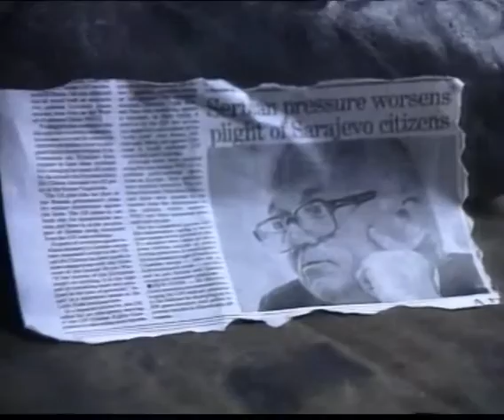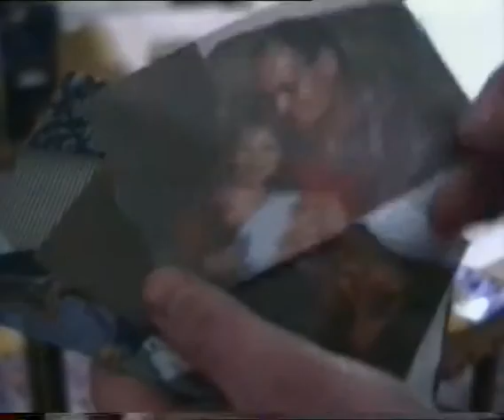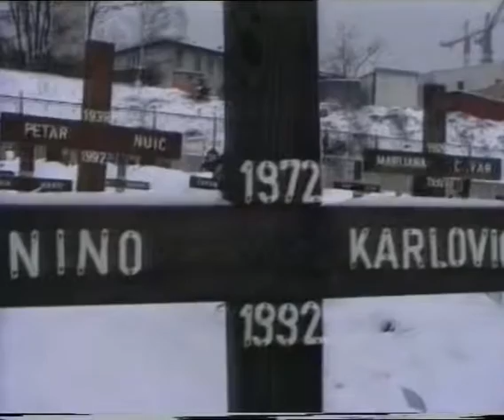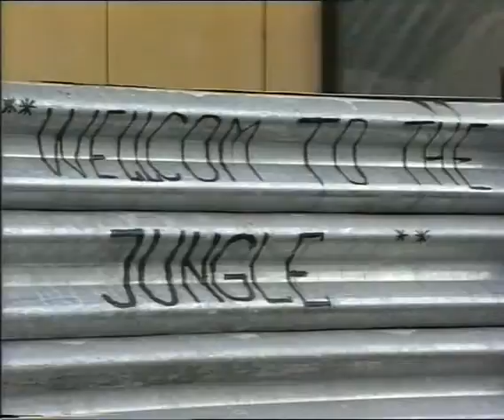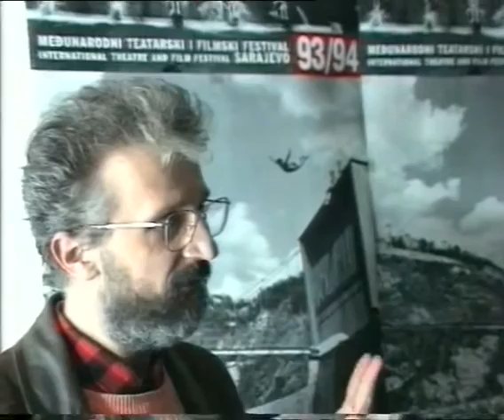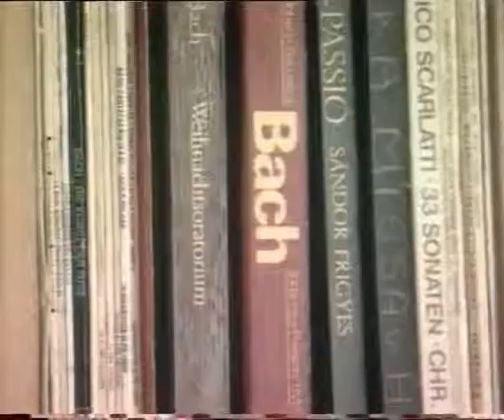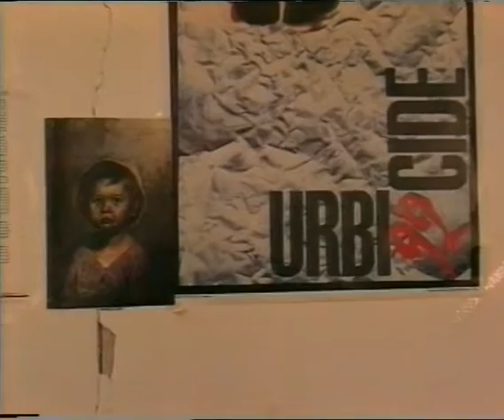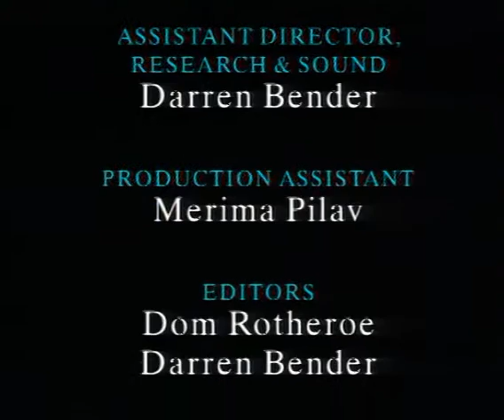best A Sarajevo Diary - From bad to worse 2014